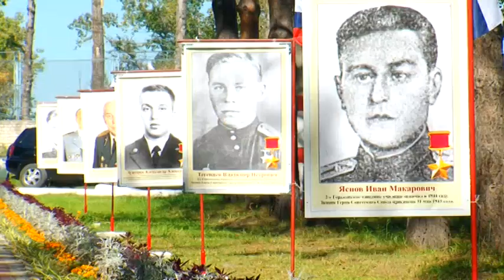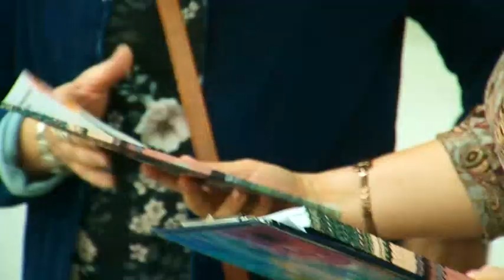Выпуск программы "Город" от 11.09.17